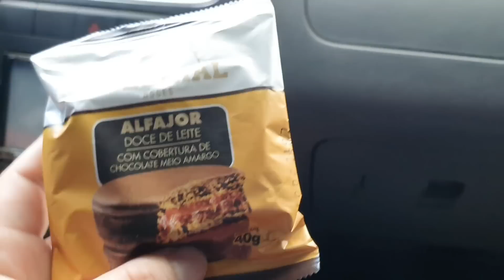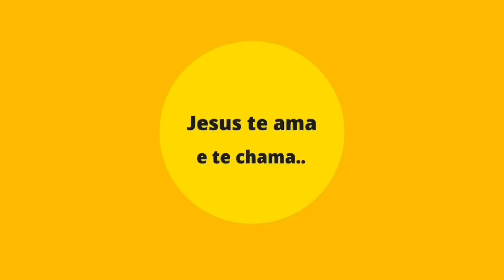Infelizmente dia de irem embora 😭 Aniversário da Duda e muito mais 💕